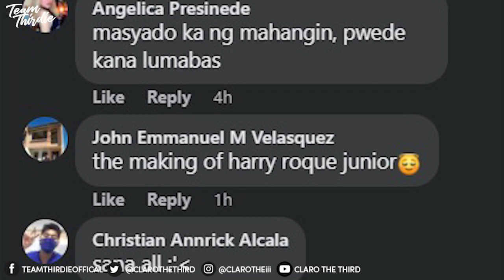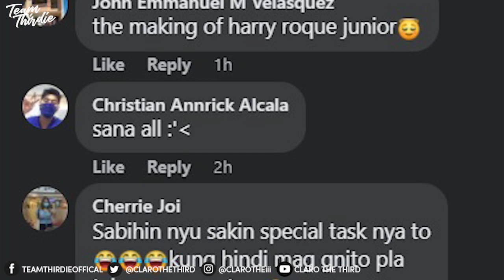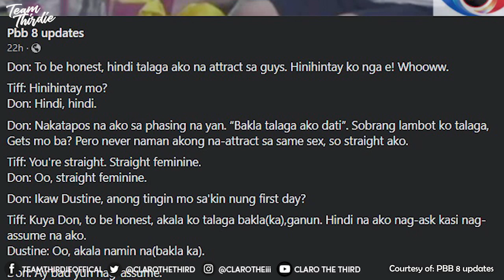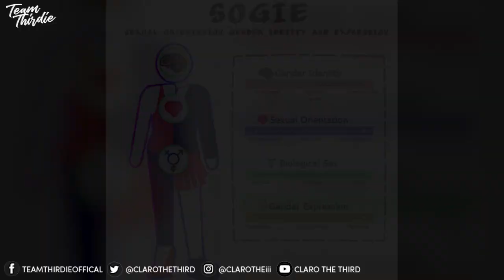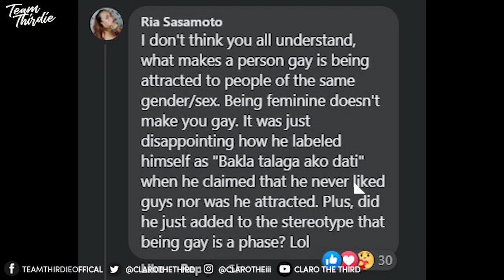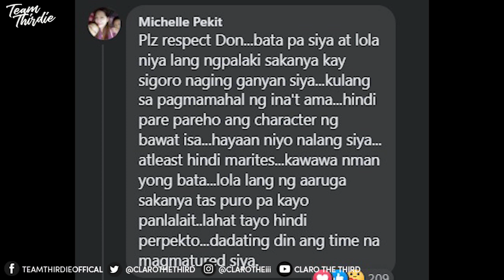What I REALLY think about Don Hilario of PBB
Maraming rason kung bakit di dapat natin siya pangunahan sa sekswalidad niya. Una, bata pa siya finding one's sexuality is a lifelong journey. Kaya importante talaga na magkaroon ng usapin tunkol sa SOGIE. Pangalawa, baka di pa niya time mag out. Siya lang makakapag decide nun eh. Maraming mga kabataang LGBT ang pinaalis sa bahay, binubugbog ng magulang at kung anu ano pang di makataong gawain kapag inihahayag nilang parte sila ng LGBT. Kaya may tinatawag tayong "closeted".

Hindi ako nanunuod ng PBB kaya di ko alam kung annoying ba talaga tong si DOn Hilario o hindi. Pero whether you hate him or not, it's not an excuse to make fun of someone's sexuality and expression.

Sali ka na sa TeamThirdie.

Dito palagi kayong matatawa sa mga memes,fails,gone wrong at kung ano pang mga plot twist ang makikita natin sa internet.Bukod sa mga pinoy memes at funny videos, mayroon din tayong mga series para sa mga conspiracy theories, mysteries, pinoy horror,urban legends at kung anu ano pang mga misteryo na may magandang kwento.

Ako po si Claro the Third at sana ay mag enjoy kayo sa channel na ito!